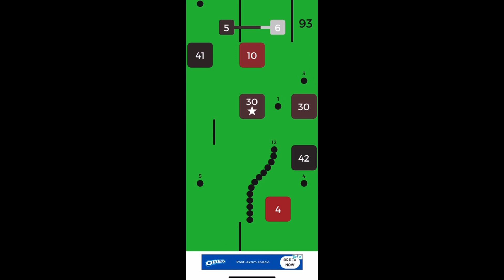Snake Vs. Block | How Long Will The Snake Last?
Today I play Snake Vs. Block. How long is the snake going to last? Find out as you watch...